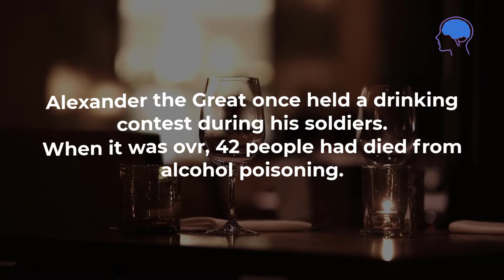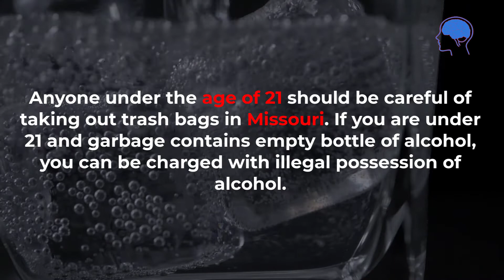12 amazing and unknown facts about Alcohol | Brain Home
Some interesting and amazing facts about alcohol.

In this video we discuss some unknown facts related to alcohol.

Science, learn, Revision, GCSE, students free online courses video science videos, fuseschool, global education, STEM, learning, Maths, Free, education